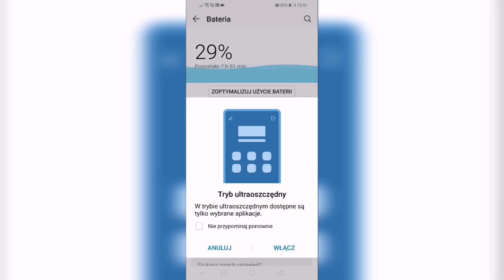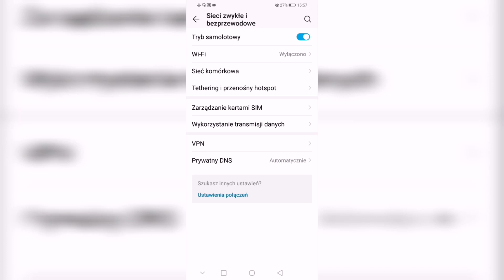Jak szybko naładować telefon ?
Jak szybko naładować telefon ? W tym odcinku dowiesz się jak szybciej naladowac telefon z systemem Android.

Wiesz już jak szybko naładować telefon ? Jeżeli pomogłem zostaw lajka, komentarz, suba i dzwoneczek. Nie zapomnij, także udostępnić filmu na Facebooku Jeżeli  masz jakieś pytania to napisz je w komentarzu. Postaram się pomóc jak najszybciej to możliwe.